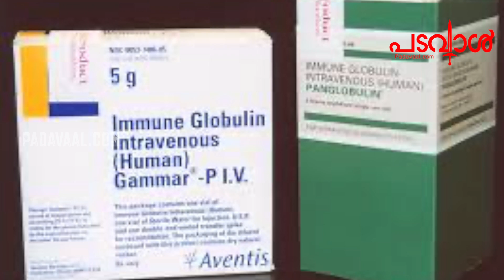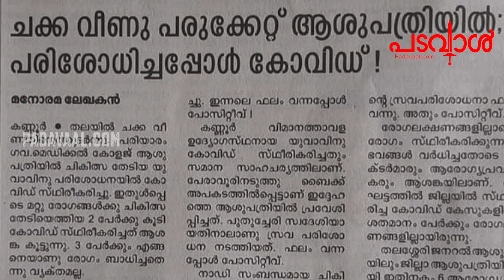പിണറായിയുടെ തള്ളുകൾ പൊളിയുമ്പോൾ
തലയിൽ ചക്ക വീണും, വാഹനാപകടത്തെ തുടർന്ന് പരുക്കേറ്റ് ആശുപത്രിയിലാകുമ്പോഴുമാണ് പലർക്കും രോഗമുണ്ടെന്ന് തന്നെ കണ്ടെത്തുന്നത്.